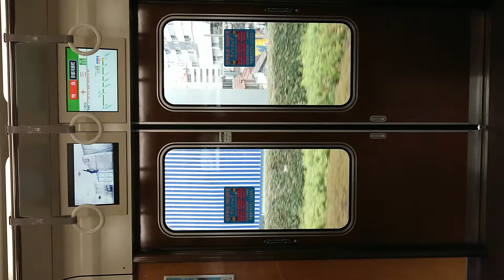阪急電車 京都線 扉 閉 大阪梅田駅～十三駅 9303F